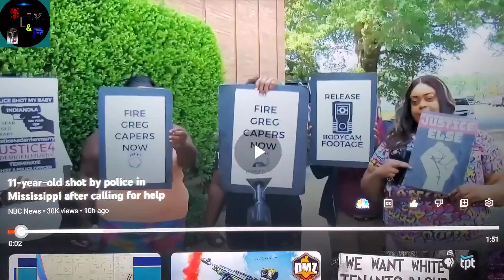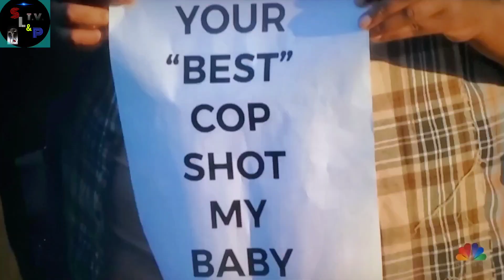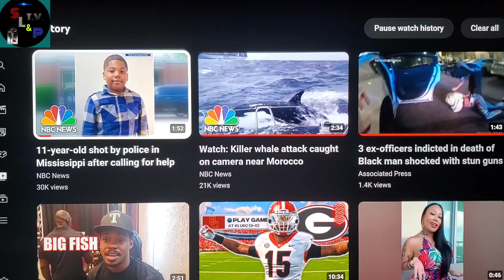11 Year Old Shot By Police after Calling 911 for His Mom.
11 Year Old shot by Police officer After calling 911 for his mom. Sports Life and Politics T.V. ♟️ The Best News Channel on YouTube ♟️ 💯 Were we Read in between the lines and Ask The Question Nobody else is asking getting to the bottom of the story 🤔 My info is and my instagram is Sports Life and Politics T.V ♟️ #2023